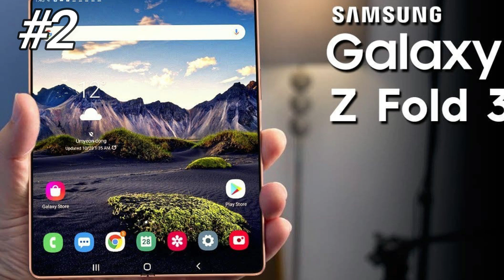Best Upcoming Mobile Phone Launches 2021 Available In Market |Top Phones Reviews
Realme Top 5 UpComing Mobiles in 2021 ! Price & Launch